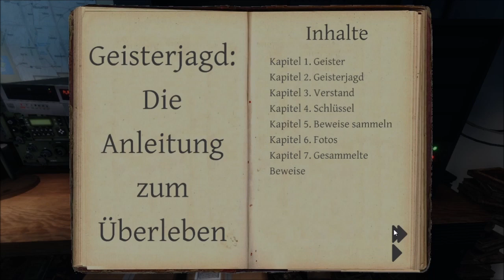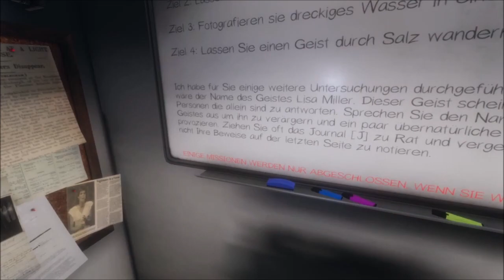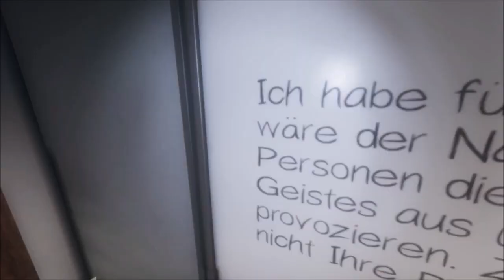Phasmophobia Teil 44